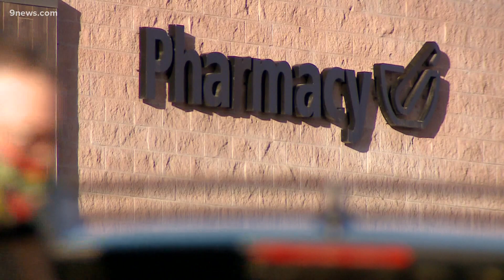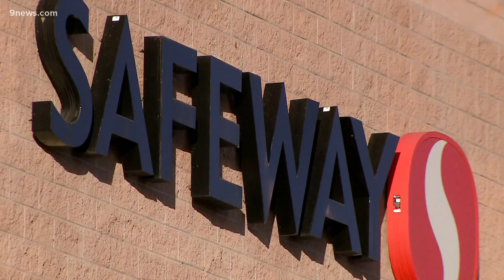Essential workers are a really big group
Safeway says adding their own employees should be easy.

9NEWS (KUSA) is located in Denver, Colorado.